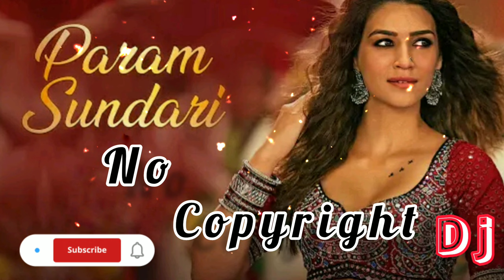Param Sundari Song ll Bollywood || No Copyright Music || Party Dance Song || DJ Remix